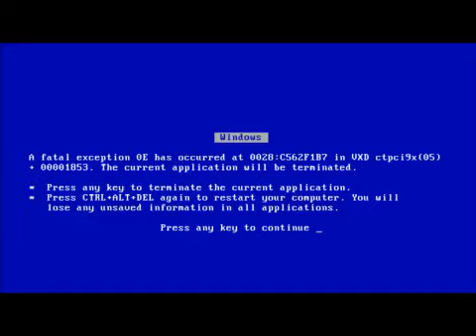(YTP) Glennjamin Quadrilateral and the bee movie bush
I was sick with an extreme fever when I made this